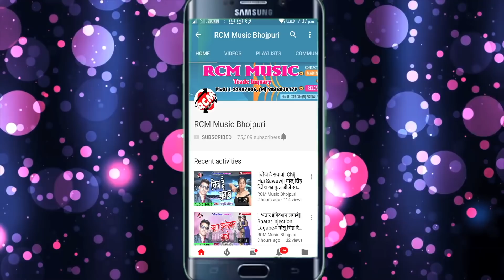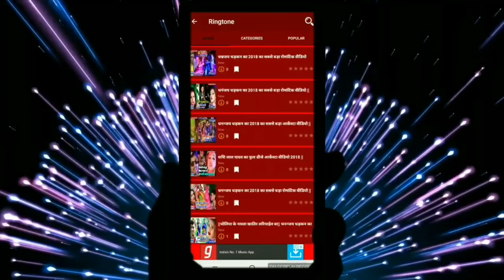|| देवरा मिलल उत्पाती || सनत गर्ग का 2019 का सबसे बड़ा रोमंटिक सांग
Title: Dewara Milal Utapati
Singer: Sanat Garg
Lable: RCM Music
Lyrics:  Sanat Garg
Video Director:
DOP: